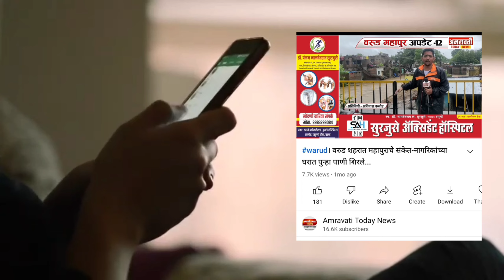warud - वरुड येथे स्वामी रामराजेश्वराचार्यजी यांचा दर्शन सोहळा उत्साहात संपन्न..